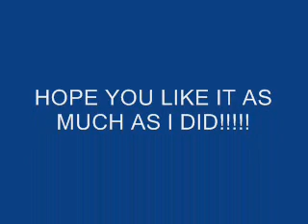Pao Lee- Tsab Ntawv Tu Moo.wmv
Thought I share this song to muamnkaujxis I think  that how you spell it...because she want to hear it..anyone else feel free to listen too its old, but its still my jam..ENJOY...